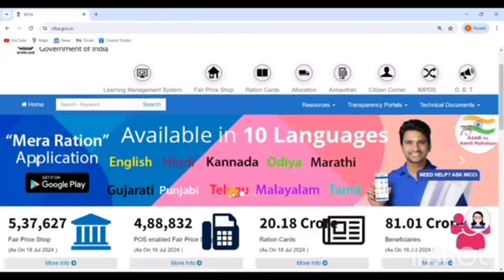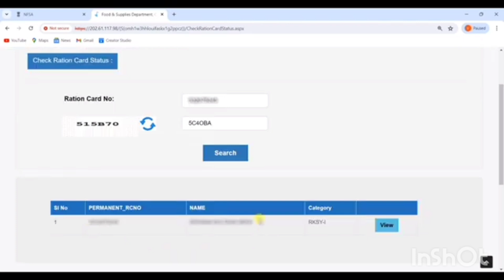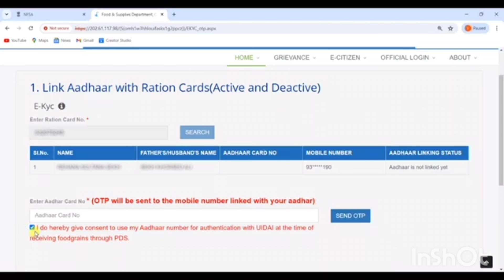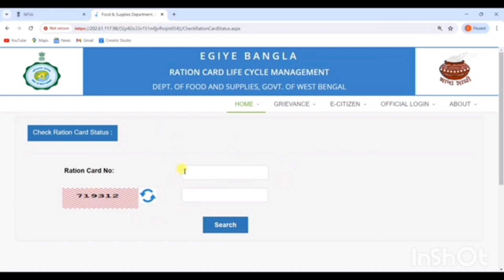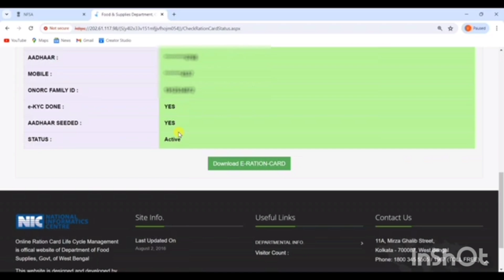राशन कार्ड e-KYC करने का पूरा तरीका | Ration Card e kyc Kaise kare 2024 | Ration online#rationcard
राशन कार्ड e-KYC करने का पूरा तरीका | Ration Card e kyc Kaise kare 2024 | Ration  online#rationcard Ration Card Big Update 2024 | ration Card e-KYC Last date | up ration Card ekyc sarkari dna
This video is Ration Card KYC Kaise kare 2024. as government of bihar announced to every ration card holder who are getting benefits now they need to do Kyc of ration card and it is mendatory for all card holders now you can check your kyc status online. and if done its okay and if not then you can do it online In this video, we guide you through the Ration Card e-KYC process, making it easy for you to update your details online without hassle. Whether you're renewing your card or applying for the first time, e-KYC offers a convenient way to authenticate your information digitally.